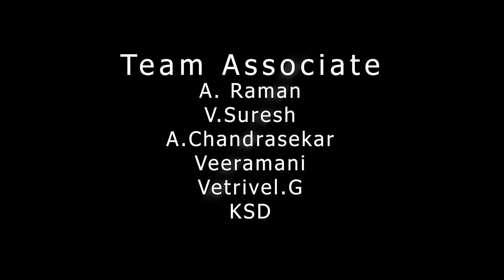The Surprising Truth: How Pick and Place Robots Work |Rajamanickam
This Channel revealing about sports , Entertainment , prank shows , astrology tips , travel stories , political debates, vlog infos , AI Tips and  Room Stay Reviews .